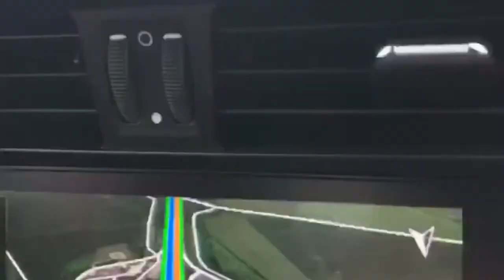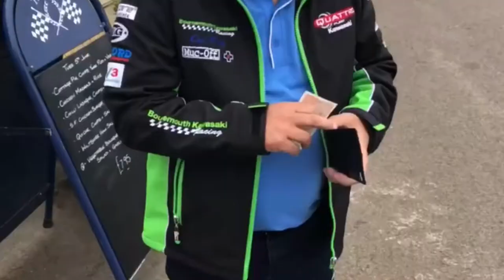Anyway, went to Castle Comb track day with SCD in the 911 C4S & Cayman GTS